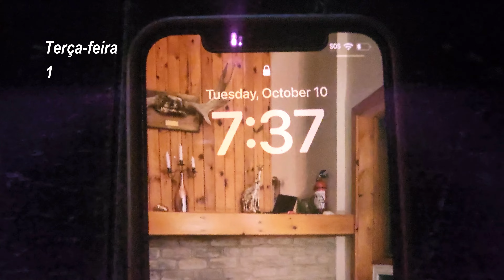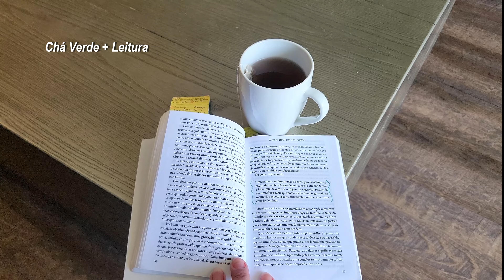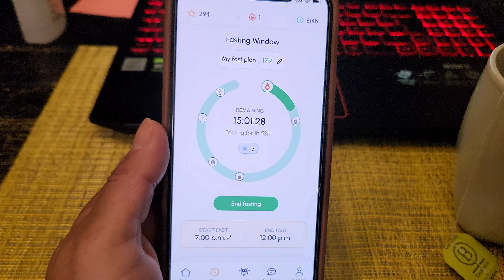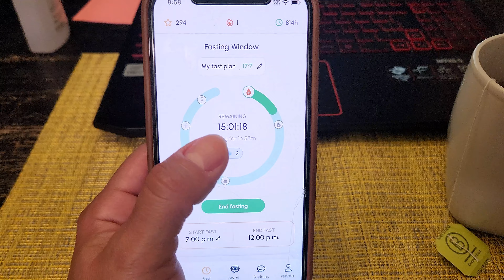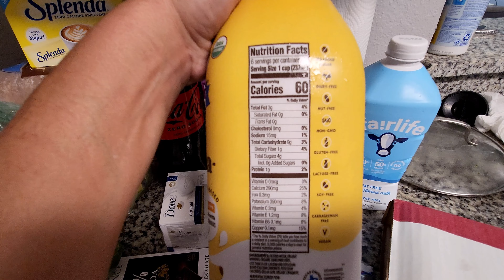ROTINA SAUDÁVEL 48HRS: Menopausa e Casamento, Treino, Churrascaria, Receita Fit, Marmitas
Receita do Mingau Protéico 🥣⬇️

30gr de aveia em flocos
80ml de água ou leite de sua preferência
Canela á gosto
Adoçante (opcional)

Coloca 1 min a 2 min no Microondas
(Depende do microondas e da consistência que vc gosta)

Toppings:
1 pote de iogurte grego ou natural
20gr de pasta de amendoim 🥜
2 quadradinhos de chocolate 70% 🍫
1/2 banana ou qq outra fruta 🍌
15 gr de Mel 🍯

E delicie-se!😋

Um beijão no ❤️ de vocês e até o próximo vídeo!